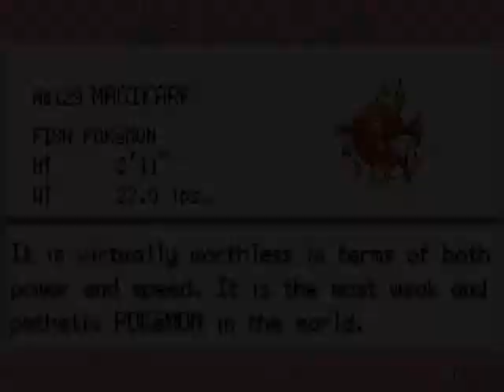Lets Play Pokemon FireRed Nuzlocke Part 10 Fishy New Friend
In this part, we see what horrible an effect losing my Prick has had on me. Then we break up some teenage couples. How lovely. After getting cautious on you guys, I do something unexpected-pick up the most expensive pokemon in the world. Did I break the game? Probably, but I don' care.

R.I.P: Prick (Beedrill) Level 15
Pace (Mankey) Level 3
Butters (Caterpie) Level 6